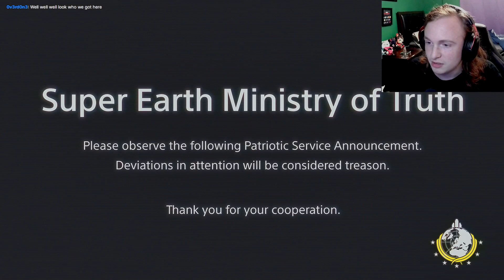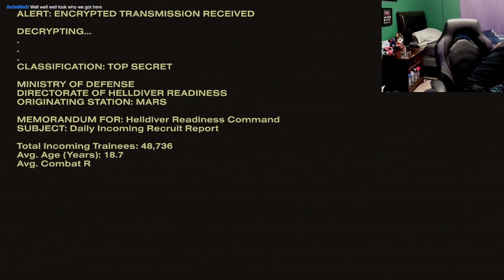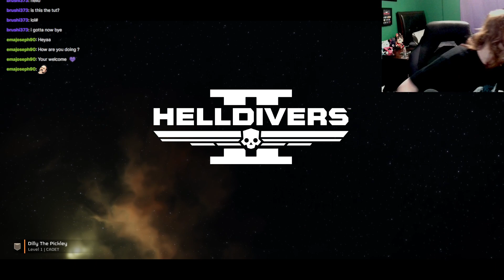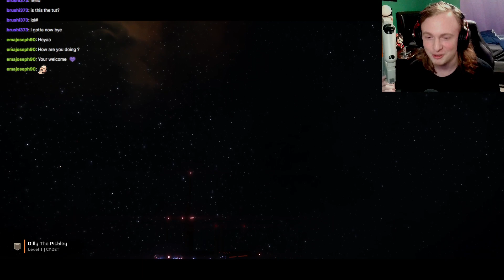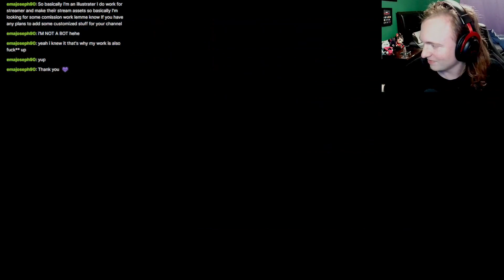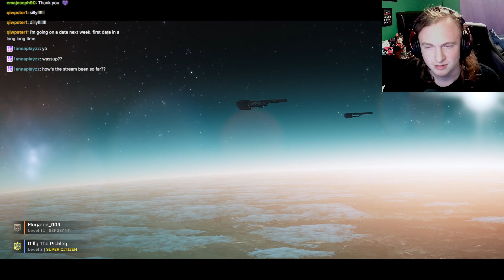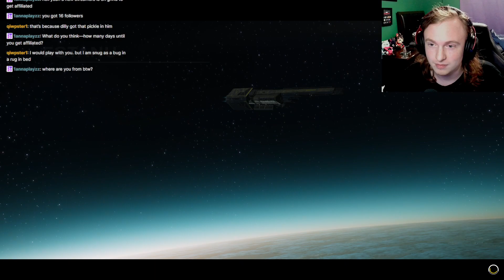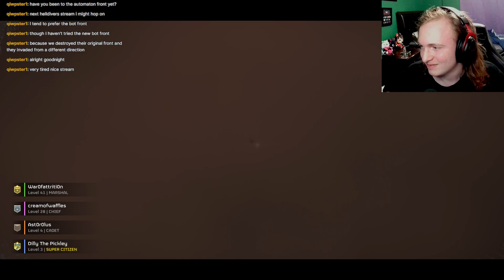I Tried HELLDIVERS 2 For The First Time │ LIVE